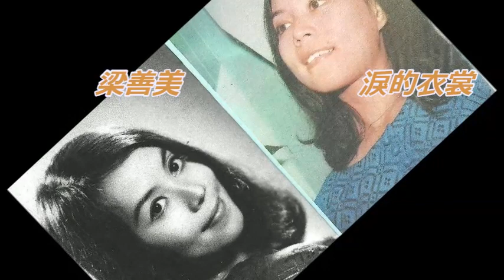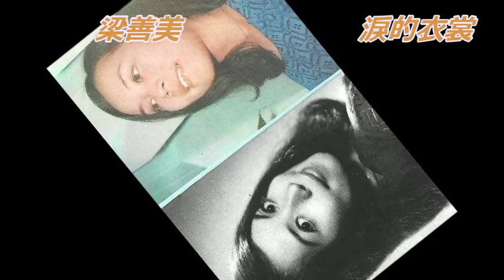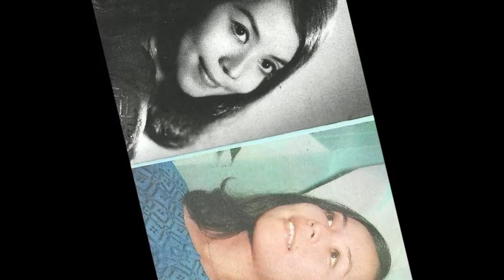梁善美 - 你把爱情还给我 , 淚的衣裳